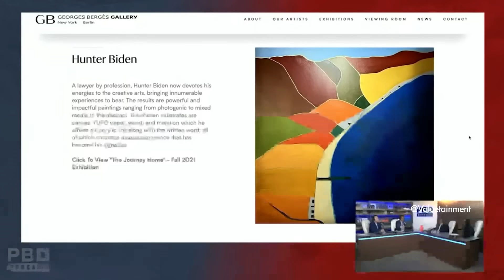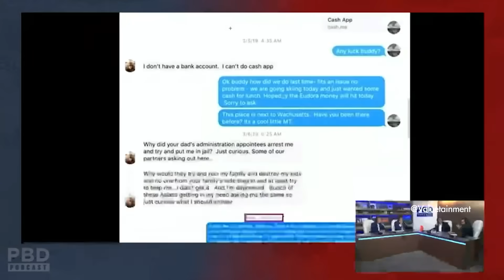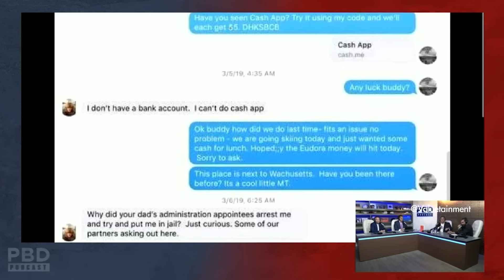Cenk Discusses Hunter Biden on PBD Podcast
Cenk Uygur joins podcaster Patrick Bet-David on the PBD Podcast and talks about the GOP's obsession with Hunter Biden. @VALUETAINMENT @PatrickBetDavid

Hunter is GUILTY, But NOT Joe Biden_5m39s